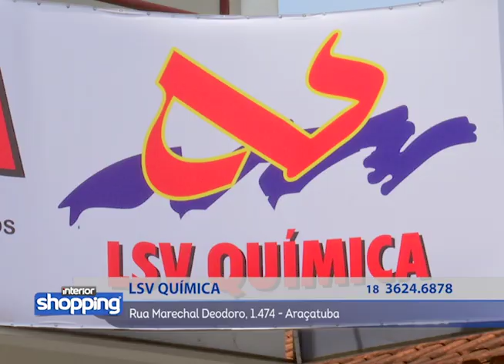LSV QUÍMICA no Interior Shopping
LSV Química
Rua Marechal Deodoro, 1.474 - Araçatuba

No caso de ofertas, promoções ou algo do gênero, as mesmas são válidas apenas para os dias de 22 a 26 de Maio de 2017.

Divirta-se; Informe-se!